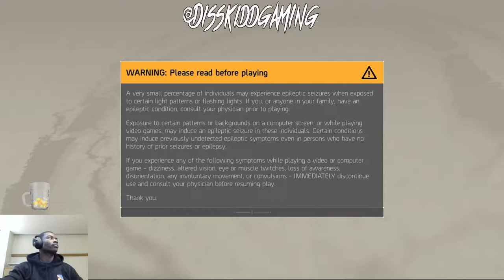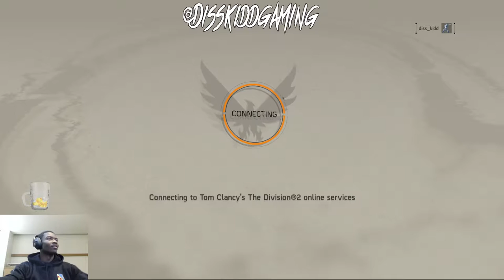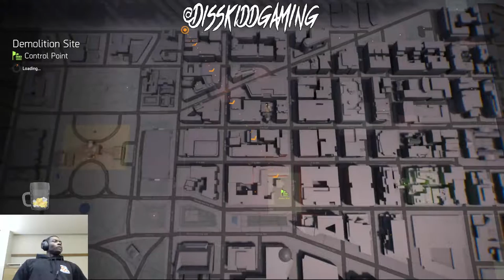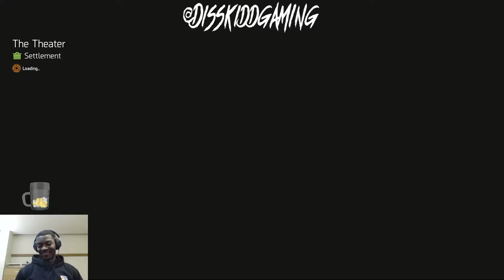Division 2 (Funk On Sight)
Playing NBA2K19 (PS4)
***I'm on Asia Servers***
***KEEP THE NON-SENSE AWAY FROM HERE***

Follow my gaming page/channels for more content
Ways to support me:
***Thank you in advance for supporting my gaming videos/streams***